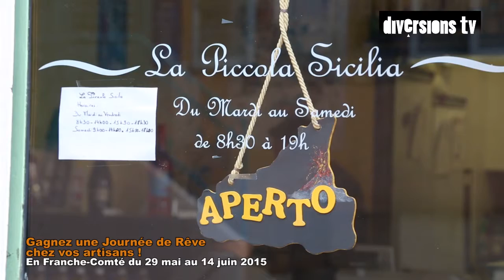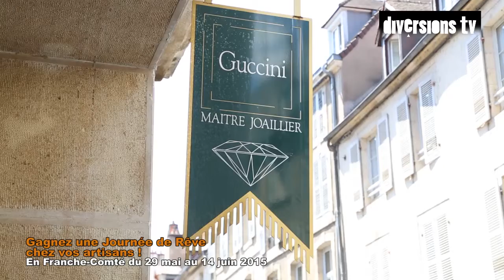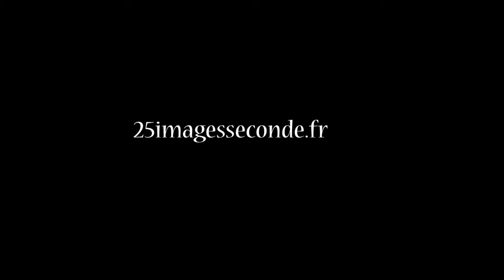Une Journée de Rêve en Franche Comté